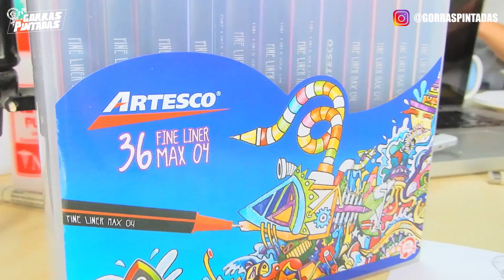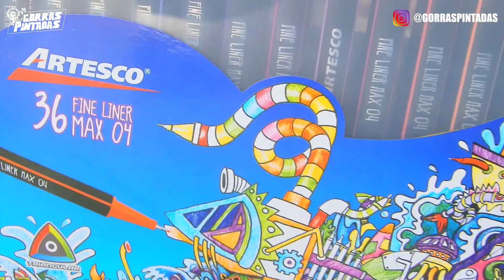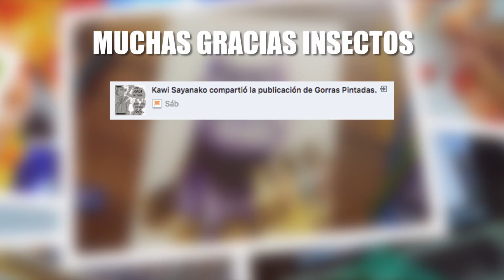COMO DIBUJAR A GOKU SSJ BLUE, VEGETA SSJ GOD Y GOGETA SSJ BLUE / PELÍCULA BROLY